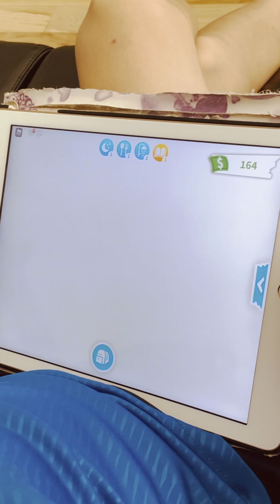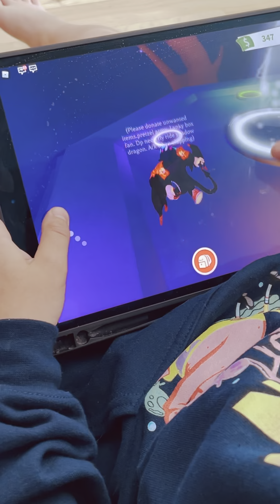Roblox Adopt me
We made a NFR Penguin 🐧 in adopt me
Part ONE